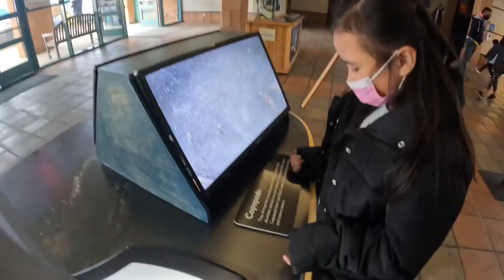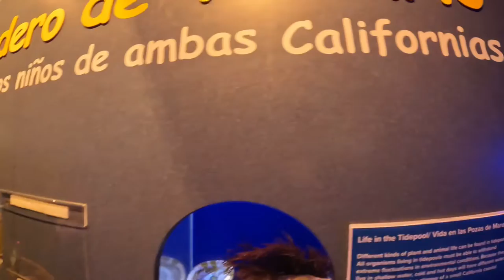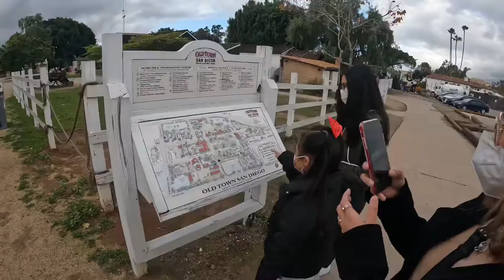Birch Aquarium at Scripps & Old Town San Diego Family Tour